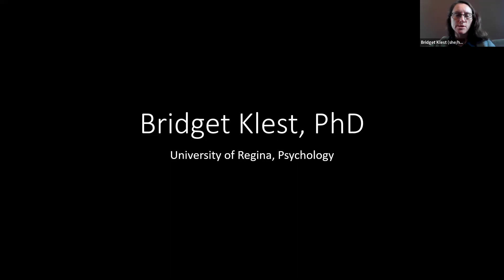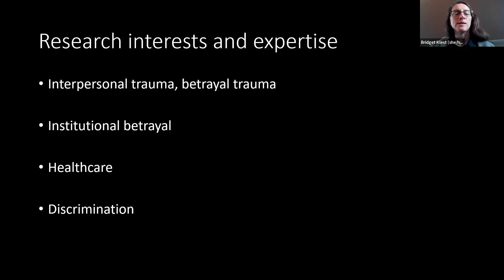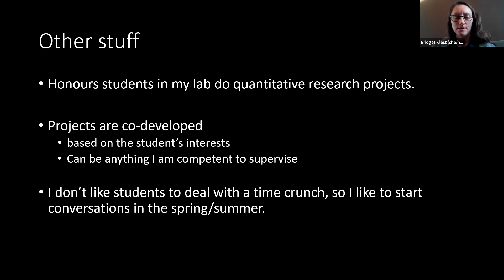Dr. Bridget Klest (Associate Professor)